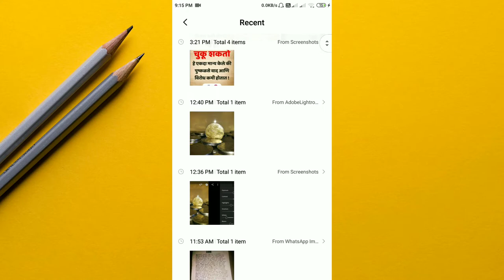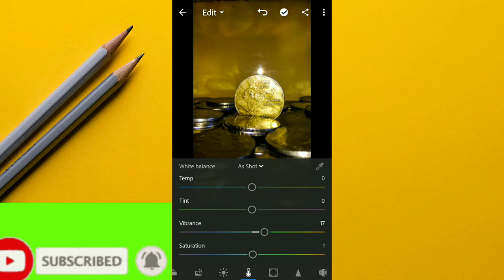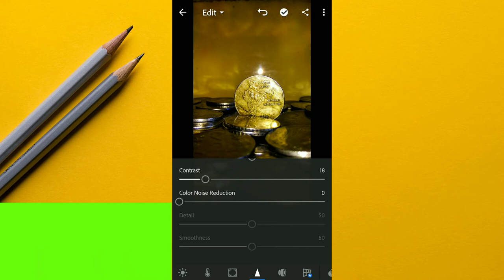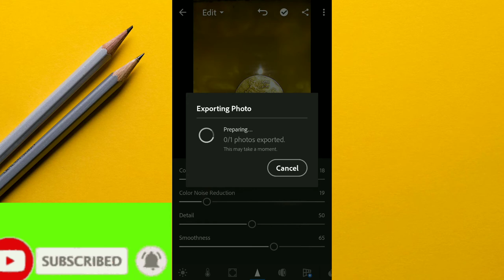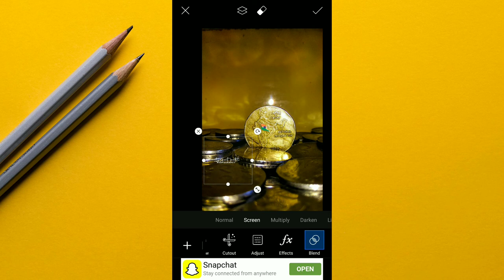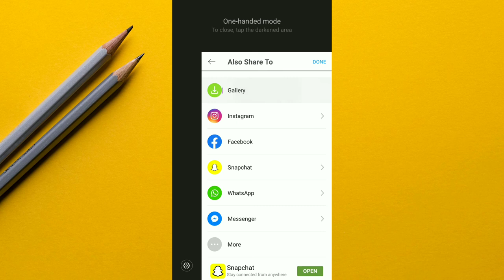How To Edit Professional Coin Photo For Instagram | Coin colour Editing | Lightroom Mobile Tutorial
Here is my new channel and #2 second video .🔥❤
So all of you please
Please complete 50 likes for next video
For more Editing Tutorial videos please support us and we are also going to start

Coins are the most detailed manufacture 😍. That too old coins have damn details, so grab the coins frame it and make it crazy with the editing tutorial 🤳🏿.
Now you can also make your instagram pictures go VIRAL on the explore feed!. If you have any comments on this, pls don't hesitate to tell.

Check out the full video because it contains
Apps used here are
1) Adobe Lightroom
2) Pixellab
Make your piece of picture and tag me on insta ,if possible use _satyajeet.patil.photography_ for story support.